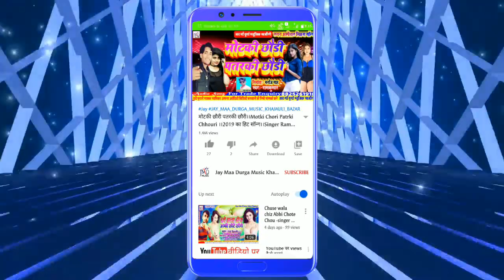Chumma Lebou Chouri Tora Suta Suta Ke Ge//Singer-B K Bihari //Super Duper Hit Song//2020 Ka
Title:-Chumma Lebou Chouri Tora Suta Suta Ke Ge

Singer:-B K Bihari

Witteer:-Sahu Prakash

Nirmata:-Sahu Prakash

Lyrics:-Dj Munna Raj

Video Director:- Birendra Kumar